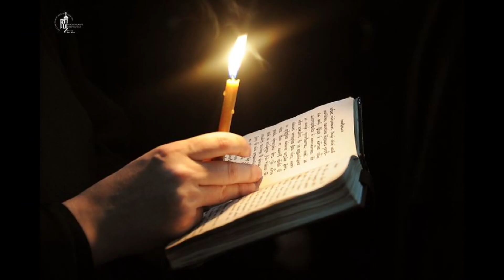Коломийська поетеса Надія Кметюк у період карантину написала вірші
Коломийська поетеса Надія Кметюк у період карантину пише вірші, де вірить у майбутнє та просить вищі сили допомогти людям здолати недугу.

Надія, як ніхто знає, що таке обмеження та перебування в ізоляції, адже все життя, через складну хворобу, прикута до ліжка.

Поезія - то її єдина розрада та зв'язок із людьми. Тому поетеса просить читати її вірші та поширювати Інтернетом, аби поетичні рядки розліталися світом, підтримуючи людей.